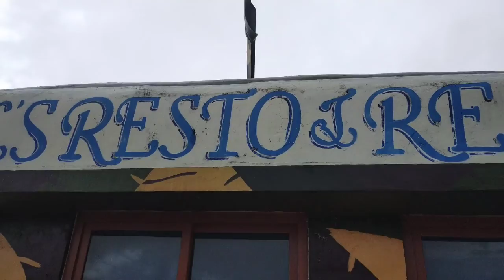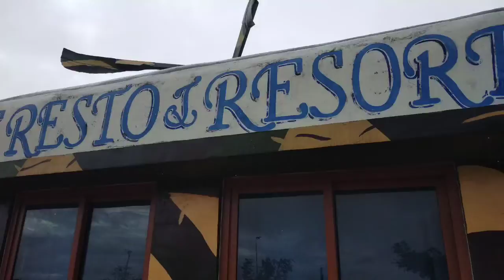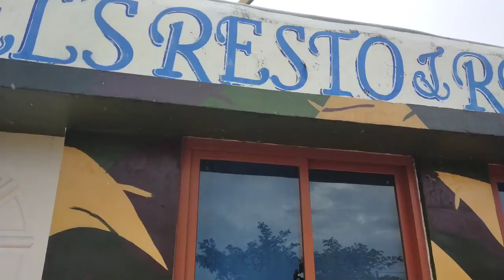Naydels Resto and Resort |Family Roadtrip💝